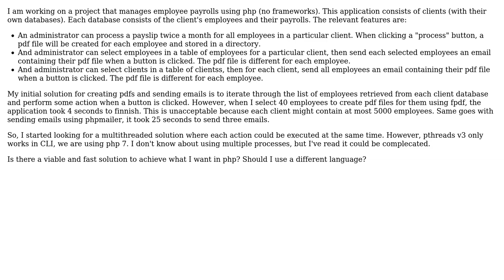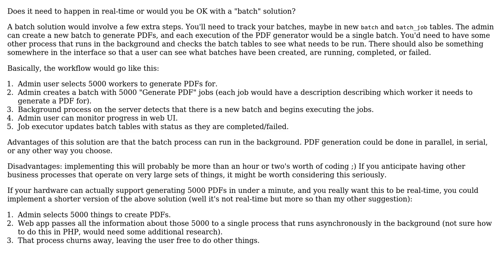Software Engineering: Performing multiple actions on each row of table from many databases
With thanks & praise to God, and with thanks to the many people who have made this project possible! You are responsible for your own actions.